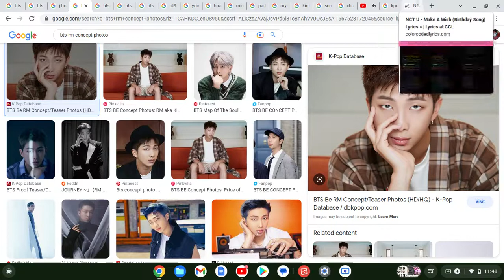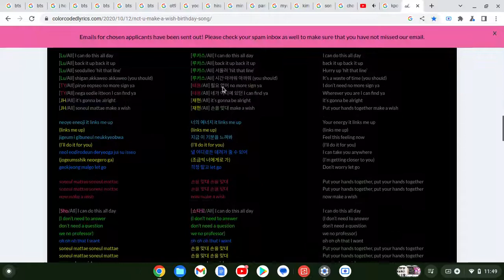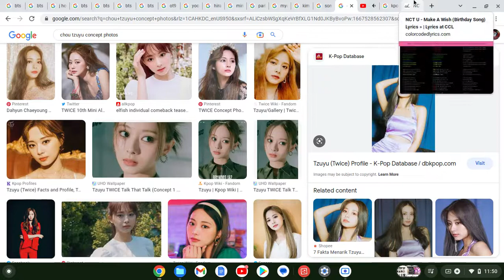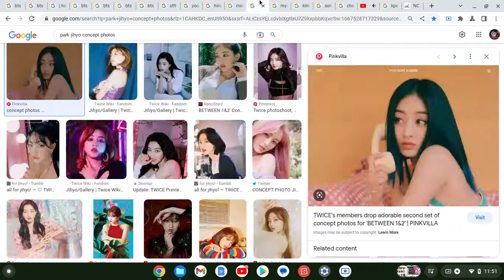How Would "BANGTWICE" Sing "Make A Wish(Birthday Song)" By "NCT U"(Google Images Version)